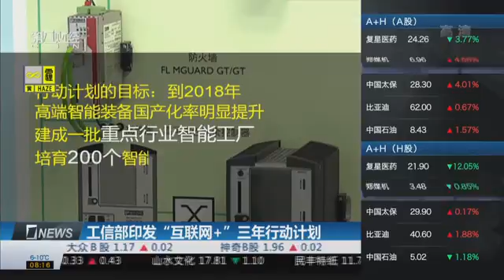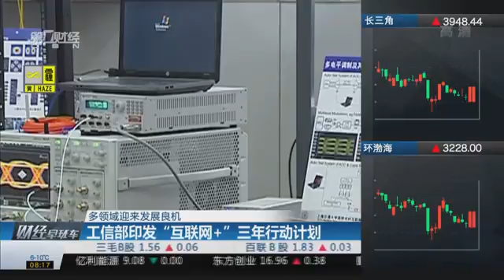【一财资讯】工信部印发“互联网＋”三年行动计划 多领域迎来发展良机